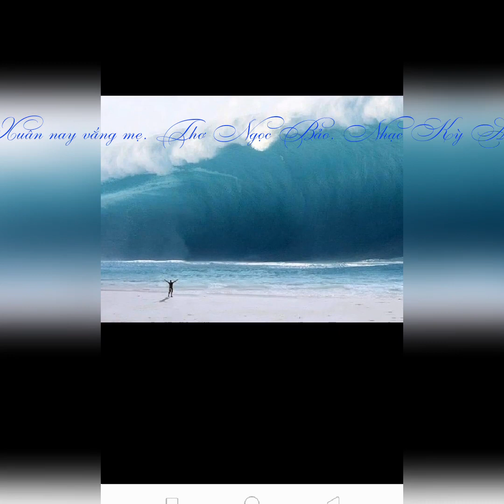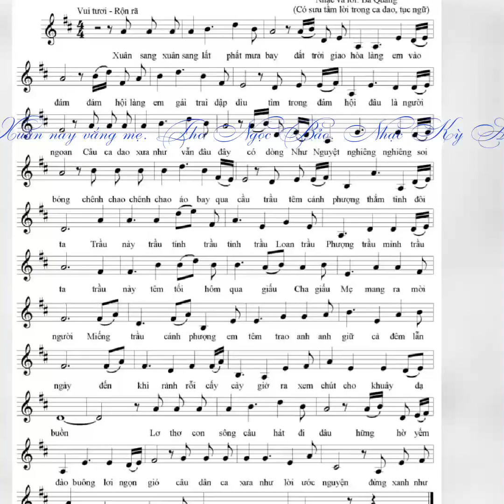Xuân Nay Vắng Mẹ . Thơ Ngọc Bảo. Nhạc Kỳ Anh. Beat. Modely.